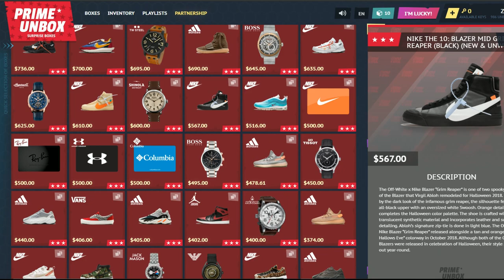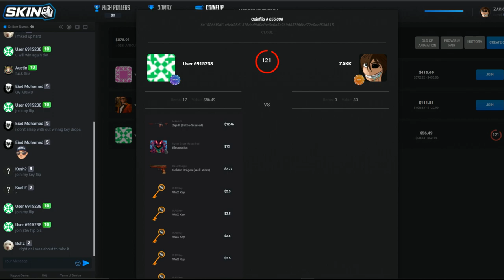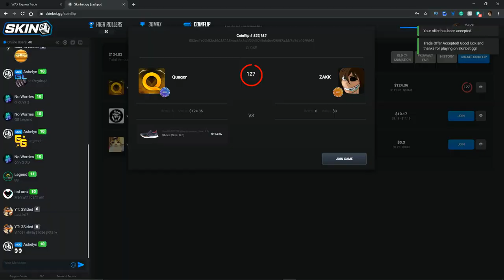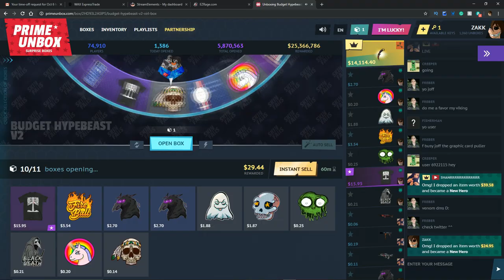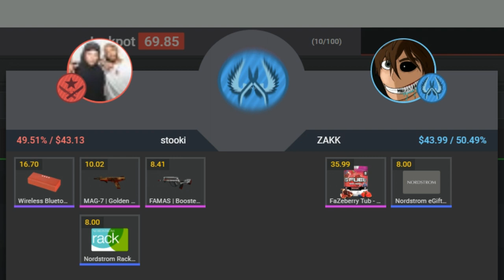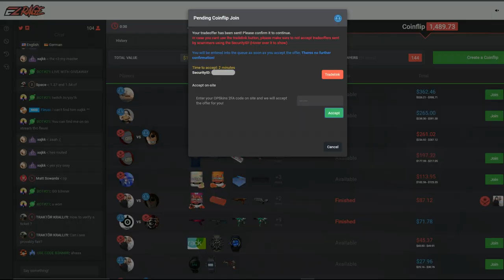HUGE PrimeUnbox Case Opening & Coinflips Bets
-ZAKK

-Zakk